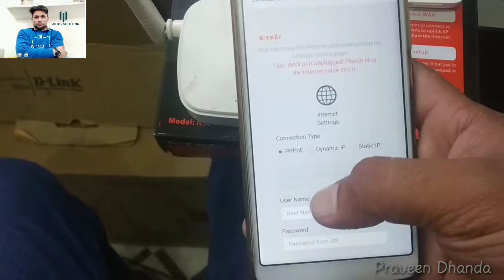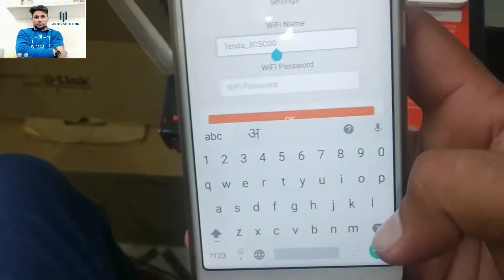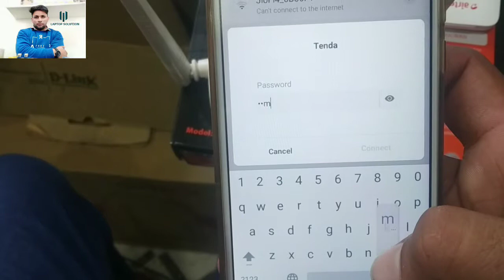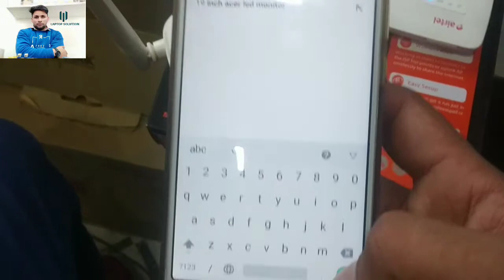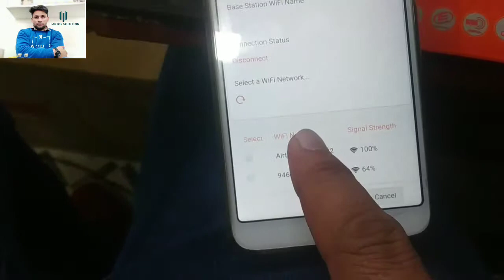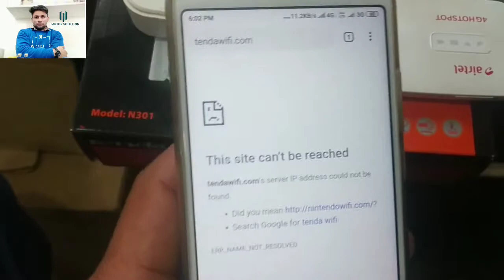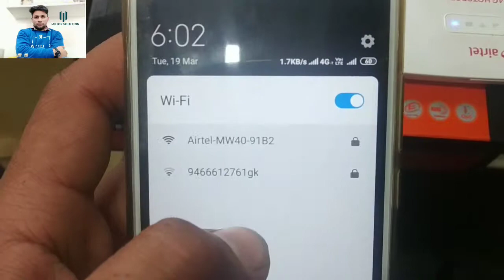How to make Tenda wifi Repeater, with jio, airtel wifi, || Laptop Solution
Tenda Wifi Repeater banana sikhe , bss kuchh minutes me hi